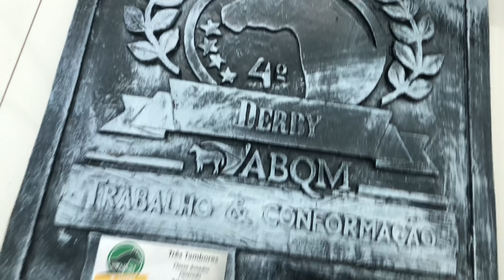COPA DOS CAMPEÕES PARTE 2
Heyyyyy amores!!! I’m back 💪🏻🙌🏻
Agora de férias e pronta para fazer varios vídeos para vocês!

Parte 2 e final da Copa Dos Campeões, uma prova que ficou marcada na nossa vida! Maximus foi campeão em 3 categorias 😱😍

Espero que gostem! Beijos no coração de todos!